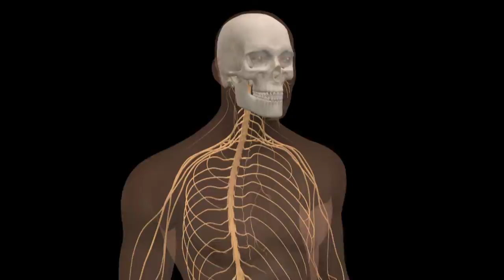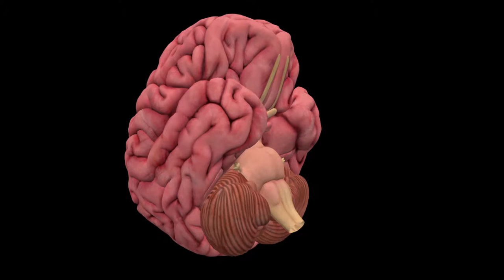Neuroscience - Understanding The Brain Trailer | Centre Communications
Produced By Centre Communications Inc. in Boulder, CO